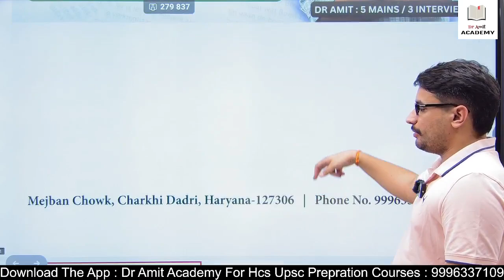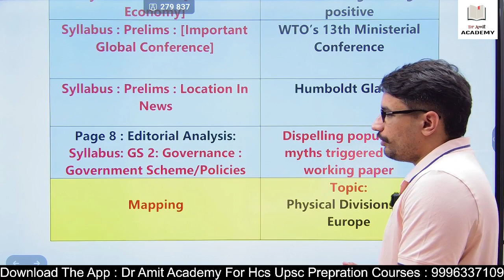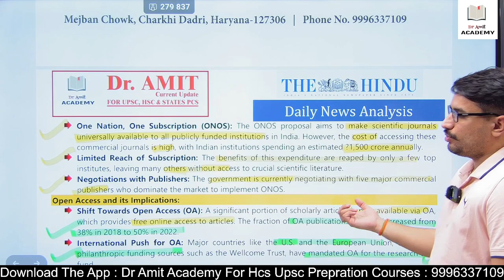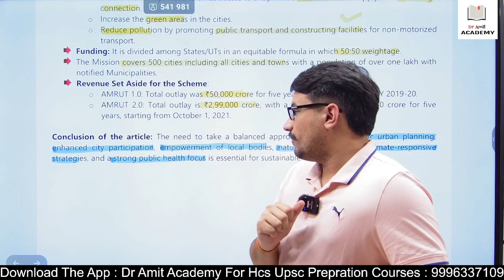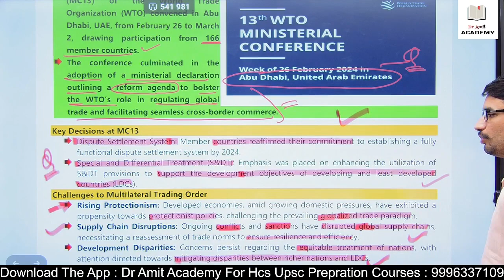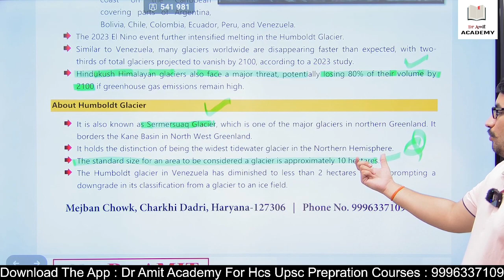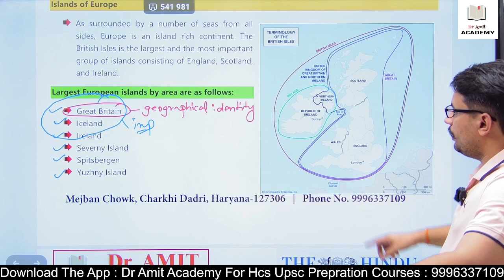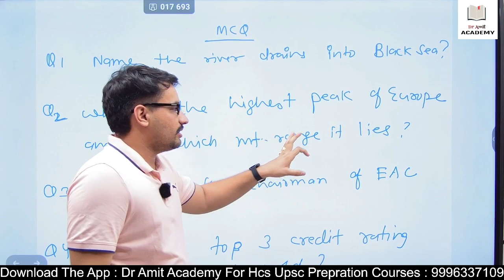30 MAY 2024 - UPSC Samachar ( English Medium ) | Dr Amit Academy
Special Focus On : HCS (Haryana Civil Services )

Vision of Academy : Affordable and High Quality Guidance for Civil Services Exam